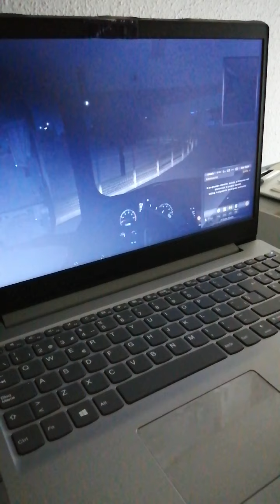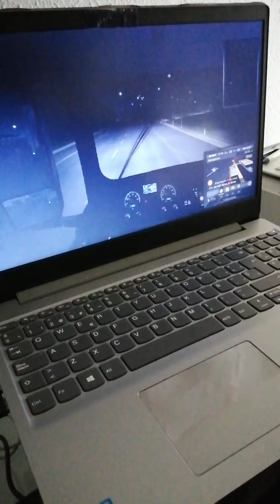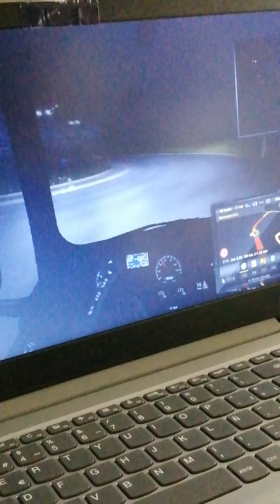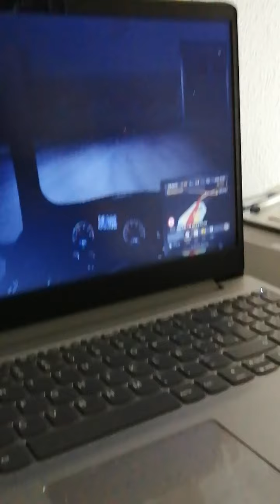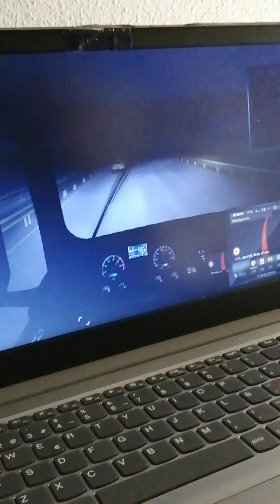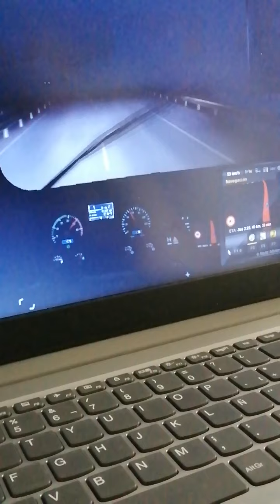euro track simulador de camiones